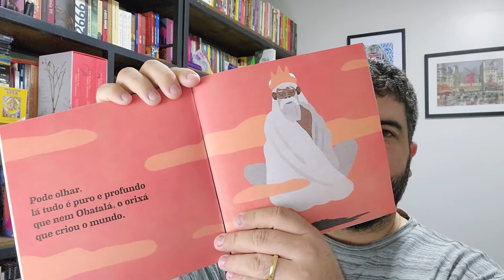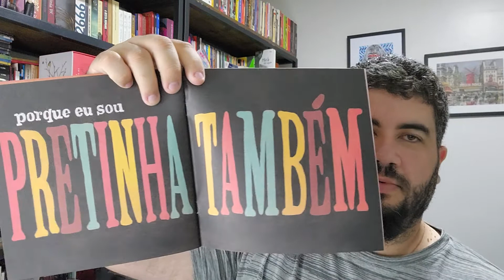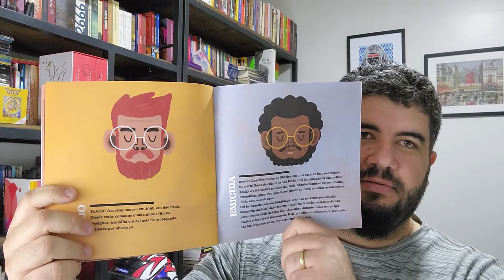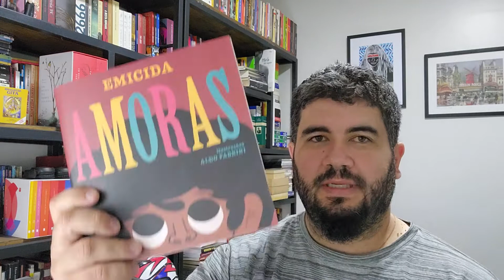AMORAS, de Emicida | O EQUADOR DAS COISAS | CANAL LITERÁRIO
Neste vídeo, apresentamos o livro AMORAS, de Emicida.